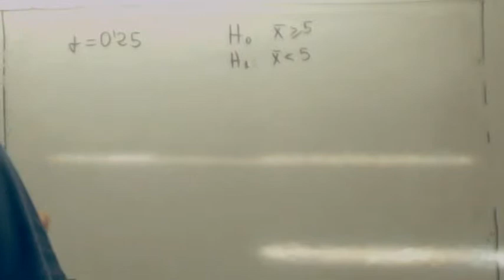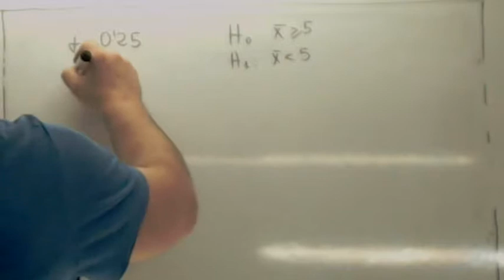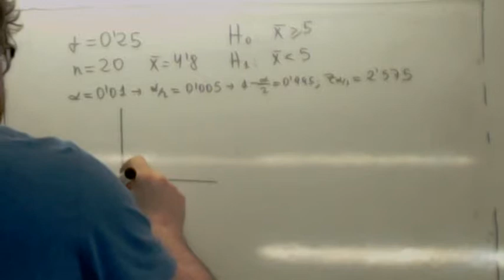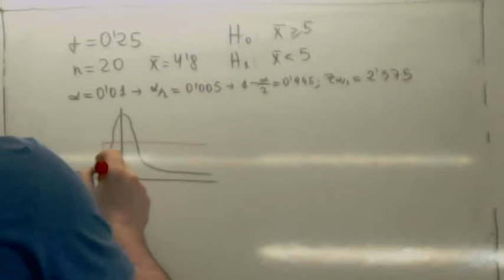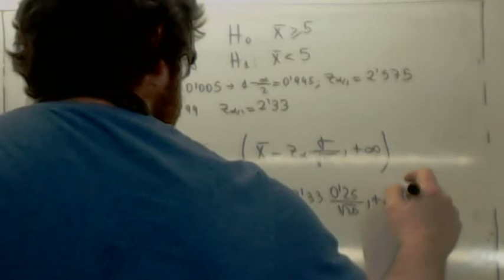Contraste hipotesis unilateral media Usero